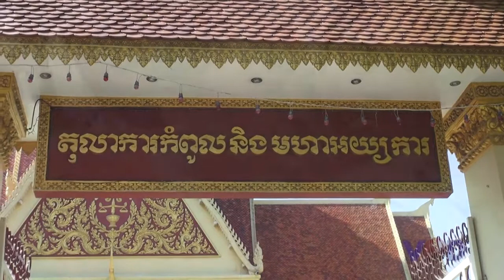លោក គី តិច ថាមិនមានករណីបញ្ជូនមនុស្សទៅបញ្ចុះបញ្ចូលនិងគំរាមកំហែងលោក គឹម សុខ